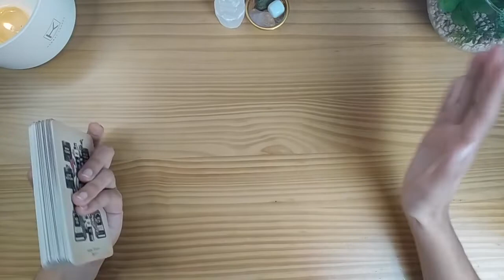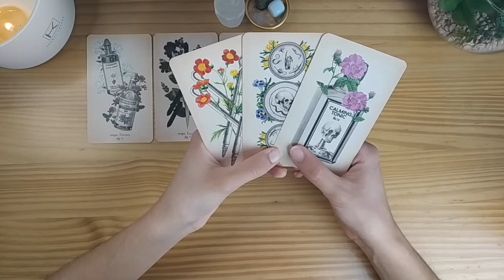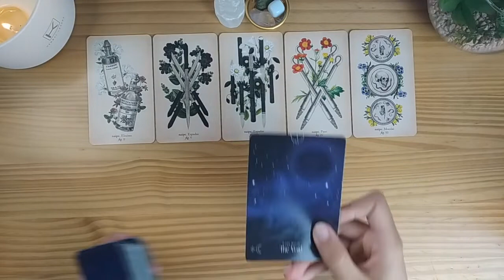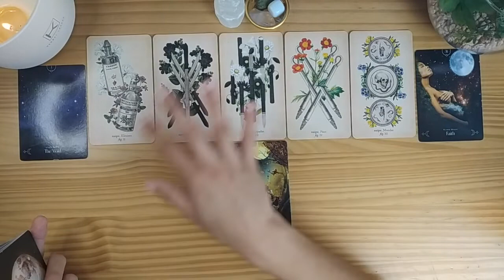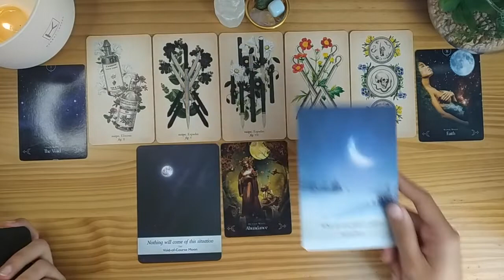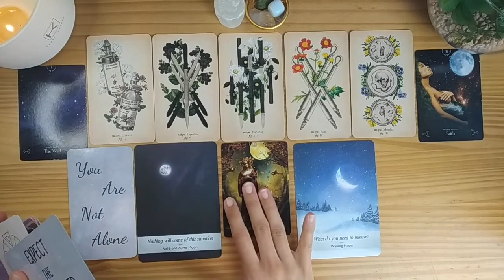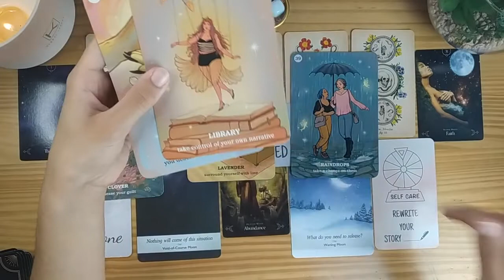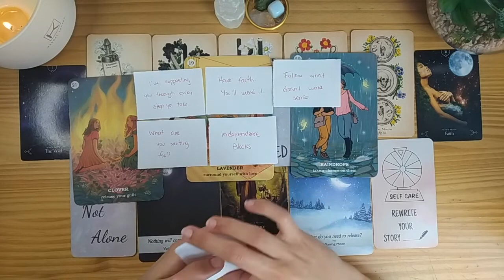CANCER ✨ Expect The Best ‘Cause It’s Coming ✨ JUNE 2021 Channeled Message You Need Tarot Reading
Hey there Cancer!! Today we have your a Channeled Message You Need to Hear Tarot reading for JUNE 2021. I hope you enjoy it! 😚